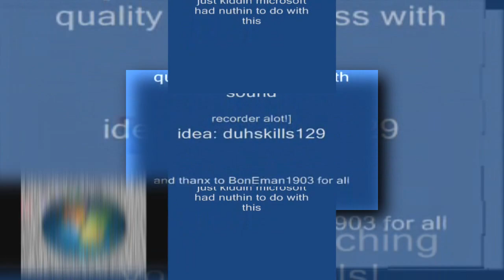(REQUESTED) (YTPMV) windows versions Scan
By PeanutsOnlin / Scans